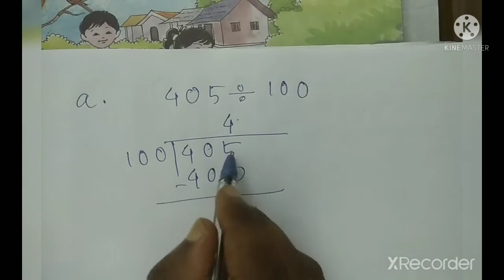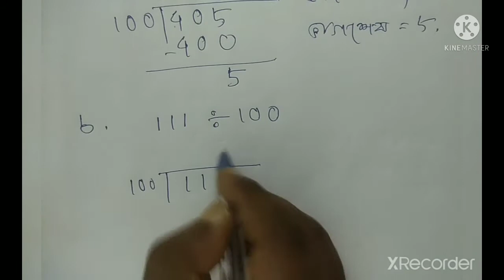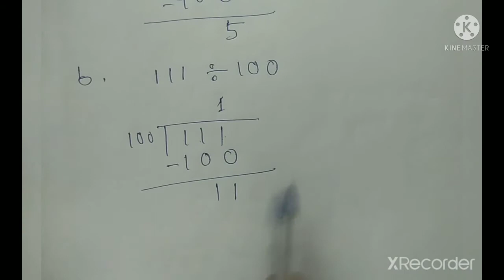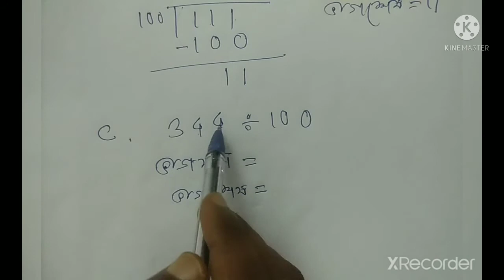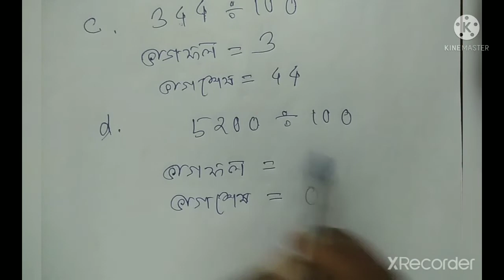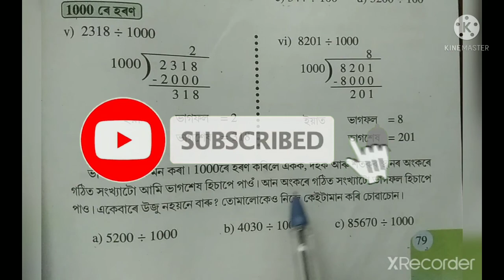100 ৰে হৰণ, পাঠ 6, গণিত পঞ্চম শ্ৰেণী page 79, class 5 Maths Chapter 6 division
পঞ্চম শ্ৰেণী

গণিত

পাঠ 6
হৰণ

প্ৰতিটো গণিত বা প্ৰতিটো পৃষ্ঠাৰ বাবে তলত লিংকসমূহ দিয়া হৈছে।

আশা কৰিছোঁ ছাত্ৰ ছাত্ৰীসকলে ভিডিঅ'সমূহৰ জৰিয়তে অলপ হ'লেও উপকৃত হ'ব।